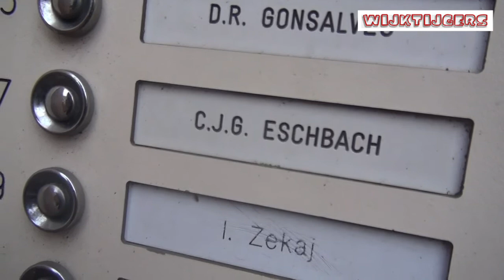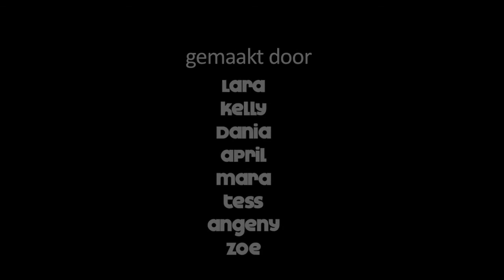WPB Oosterflank - Kunst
Wat is er allemaal voor kunst te zien in Oosterflank? Wanneer is iets kunst eigenlijk? De wijktijgers Oosterflank zochten het voor je uit en gingen op bezoek bij een kunstenares en een kunstenaar die met 1 hand schildert.